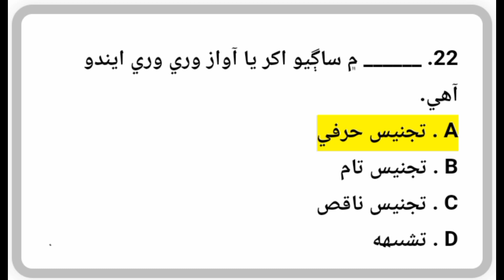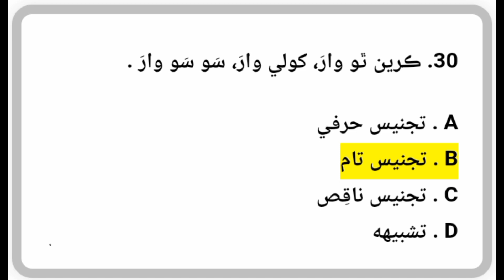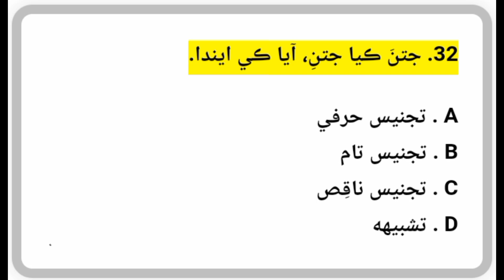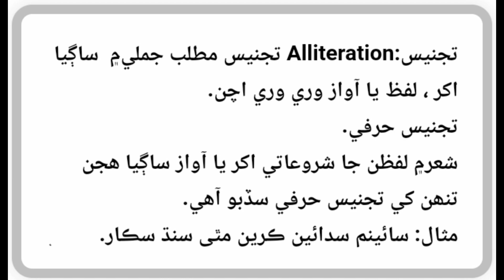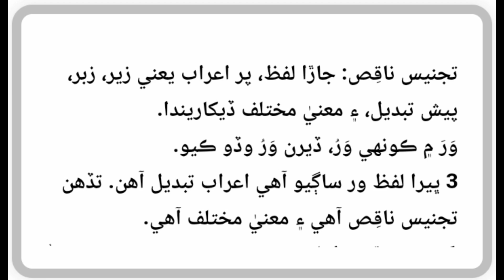Lecture 3 : Sindhi Grammar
تجنيس ، تجنيس حرفي ، تجنيس تام ، تجنيس ناقص

Join Batch : Sindhi Language Teacher (SLT),  CCE 2023 Screening Test.
Fee: 500 Whatsapp Message: 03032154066